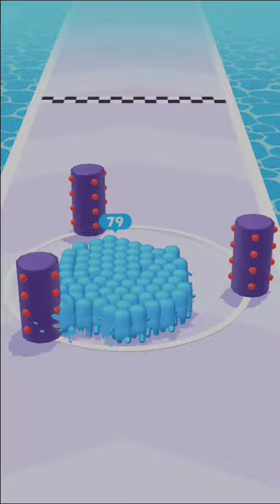Count Master 🔵🔵-3D Gameplay Mobile-Gameplay Gameplay(iOS & Android)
3D Games Gameplay Mobilegame all levels Gameplay(iOS & Android)